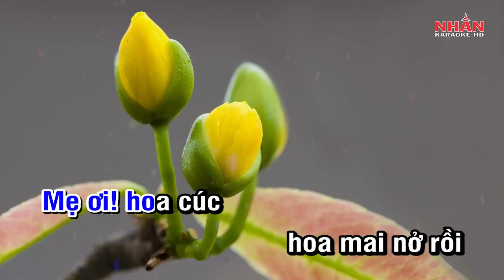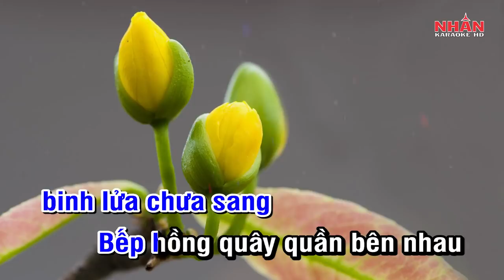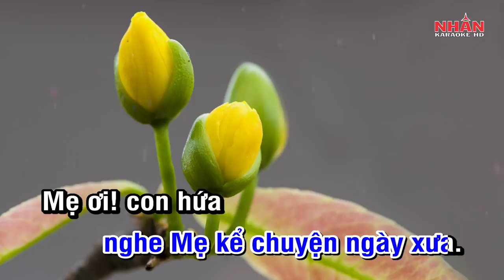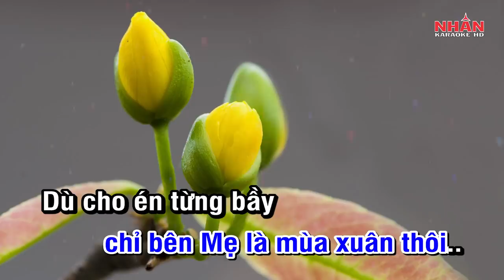Karaoke Mùa Xuân Của Mẹ Tone Nam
♡ Composer: Hoài An
♡ Hợp âm: Tone Nam D (Rê Trưởng)